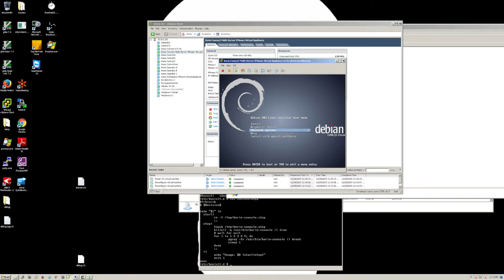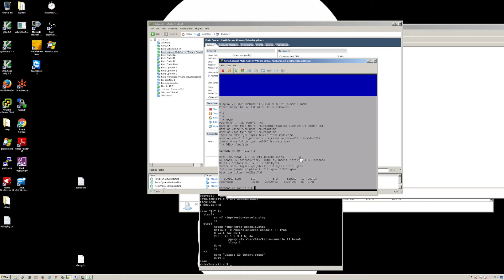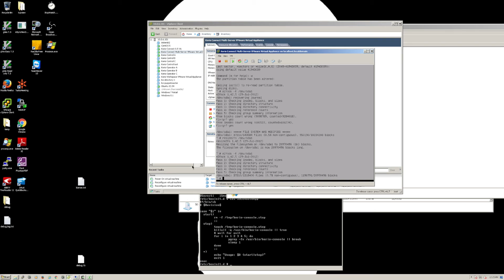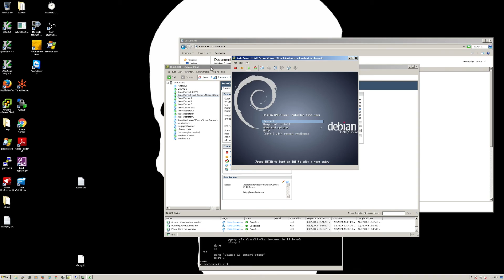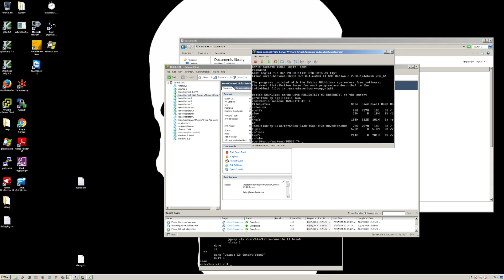Extend Partition size on a Kerio linux VM Appliance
Using ESXi server and a Kerio Linux VM appliance, I wanted to extend the small 9.7GB partition to 20GB.

- I left all my fumblings with ESX server and Linux
- I annotate as I go where I see a spot a user could become confused (such as, trying the disk size in vSphere when you have snapshots, etc..)

I think it should cover everything you might need.

Note, this is not something supported by Kerio Technical Support.